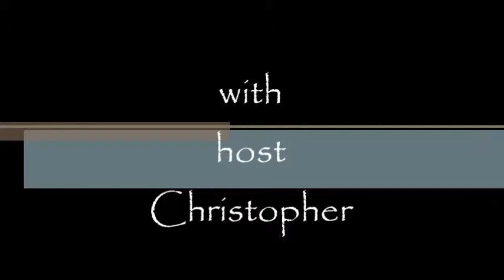Greetings Episode 24. The Transformational Power of Travel.....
In this episode we will be discussing "The Transformational Power of Travel"!